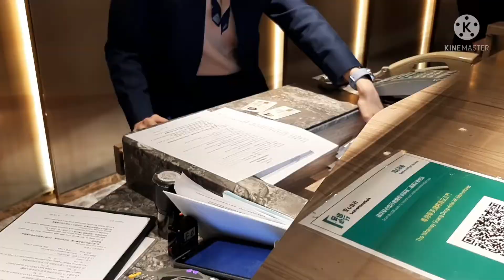THIRD DAY OF CHINESE NEW YEAR WITH MY SATURDAY FRENS AT WHARNEY HOTEL WANCHAI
3rd day of chinese New Year
with my frens